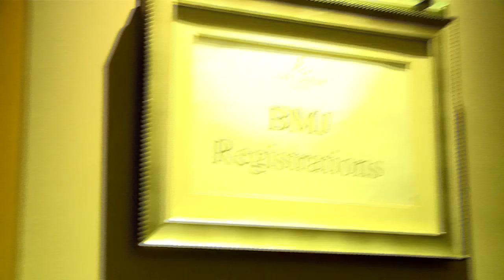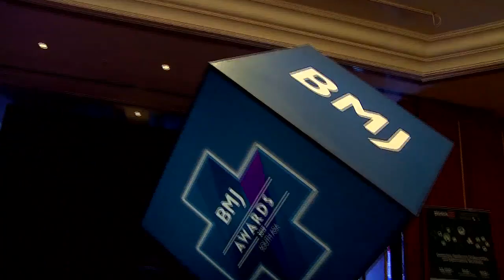BMJ Awards South Asia 2015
The BMJ Awards South Asia 2015 represented our desire to recognise excellence in healthcare by felicitating individuals and teams that have demonstrated exemplary commitment to the practice of medicine in the South Asian region.

Join India, Sri Lanka, Nepal, Bangladesh, Pakistan, Bhutan, Myanmar, Maldives, as they celebrate Excellence in Healthcare again in 2016!

Follow updates on awards on BMJAwardsSA16